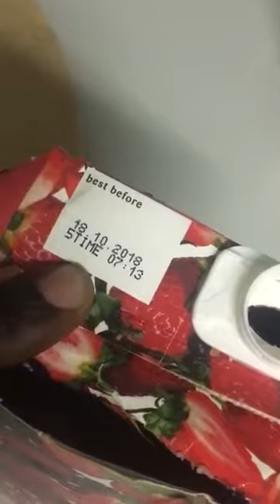Beware of packaged food 4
food about you,
food above gold,
above sea level food,
food across the world,
food across india,
food across america,
street food across the world,
best food across the world,
throwing food across the street,
weird food across the world,
street food across india,
food after fasting,
food after effects,
food after delivery,
food after abortion,
food after miscarriage,
food after workout,
food after pregnancy,
food after prison,
food after stroke,
food after hemorrhoid surgery,
food against real food,
food against gout,
food against cancer,
food against arthritis,
food against uric acid,
food against anxiety,
food against thyroid,
food against gummy food,
food against constipation,
food against cholesterol,
food along the silk road,
along came polly food scene,
food around the world,
food around the world for kids,
food around the world song,
food around the world tasty,
food around the world india,
food around africa,
food around the,
food around asia,
food around the corner cartoon,
food around and fell in love,
food as medicine,
food asmr,
food as fuel,
food as makeup,
food as art,
food as medicine tedx,
food as cake,
food as humans,
food as slime,
food as a drug,
food at disneyland paris,
food at home,
food at school,
food at uni,
food at work,
food at street,
food at disney,
food at sea,
food at 52,
food at google,
food before running,
food before gym,
food before bed,
food before and after,
food before you die,
food before race,
food before gym and after gym,
food before exercise,
food before marathon,
food before bath,
food behind bars,
food behind the scenes,
food behind walmart,
food behind tasty,
food behind soft palate,
fast food behind the scenes,
buzzfeed food behind the scenes,
tasty food behind the scenes,
buzzfeed food behind tasty,
m&s food behind the scenes,
food below 200 calories,
below deck food,
it lurks below food,
below deck mediterranean food,
food between teeth and gum,
food between teeth pain,
food between lunch and dinner,
competition for food between animals,
food aggression between dogs,
food stuck between teeth,
difference between food and meal,
between the lions food,
gap between food and exercise,
challenge between food,
food beyond scared straight,
food & beyond,
trinity and beyond food,
beyond food documentary,
trinity and beyond food challenges,
beyond scared food,
beyond science food,
beyond scared straight food prank,
beyond food junction zhulian,
beyond dog food,
food buy,
yummy food but harmful,
diet food but tasty,
healthy food but delicious,
real food but small,
real food but tiny,
not food but things,
making food but with slime,
cheap food but healthy,
how to buy food from zomato,
food by chetna,
food by jme,
food by pes,
food by daddy,
food by faiza,
food by tasty,
food by village,
food by chef,
food by emoji,
food by granny,
food come to life,
food come from animals,
food come alive,
food come from,
food come out of nose,
food come from plants,
food come up after eating,
where does food come from,
where does food come from kindergarten,
where do food come from,
food down pants,
food down bra,
food down shirt,
food down the toilet,
food down clothes,
food down tights,
food down the wrong pipe,
food down wrong way,
food down the wrong pipe cure,
food down the windpipe,
food during pregnancy,
food during the war,
food during ww1,
food during world war 2,
food during cough,
food during ww2,
food during cough and cold for toddlers,
food during cold,
food during navratri,
food during intermittent fasting,
food for my soul,
food for louis,
food for christmas,
food for brain,
food for skin,
food for energy,
food for louie,
food for the gods,
food from movies,
food from films,
food from anime,
food from japan,
food from pakistan,
food from india,
food from friends,
food from plants,
food from games,
food from china,
food in pakistan,
food in space,
food in japan,
food in anime,
food in london,
food in class,
food in india,
food in dubai,
food in china,
food in rome,
food inside stomach,
food inside food,
food inside edition,
food inside out,
food inside the body,
food inside cake,
food inside jail,
food inside pizza,
food inside prison,
food inside submarine,
food into class,
food into slime,
food into school,
food into candy,
food into energy,
food into class troom troom,
food into fuel,
food into dice,
food into lego,
food into makeup,
food less country,
food less nutritious,
food less calories,
food less than 300 calories,
food less fat,
food less in carbohydrates,
more food less calories,
make food less spicy,
make food less salty,
indian food less calories,
food like song,
food like a boss,
food life hacks,
food like products,
food like slime,
food like steroids,
food life hacks for school,
food life hacks for kids,
food life hacks guava juice,
food life hacks wengie,
mid night food,
mid night food recipes,
mid valley food,
mid night food in chennai,
mid ohio food bank,
medieval food,
mid night food in hyderabad,
mid east food,
midwest